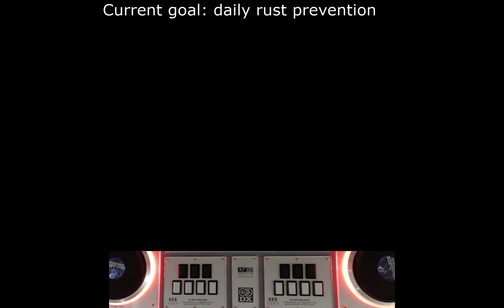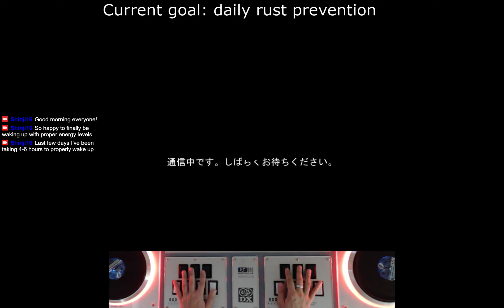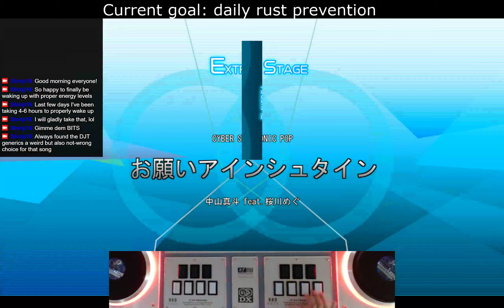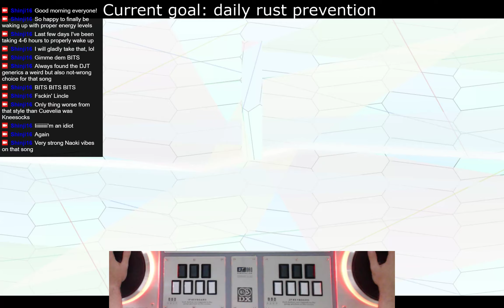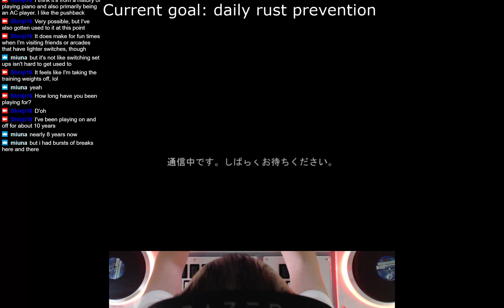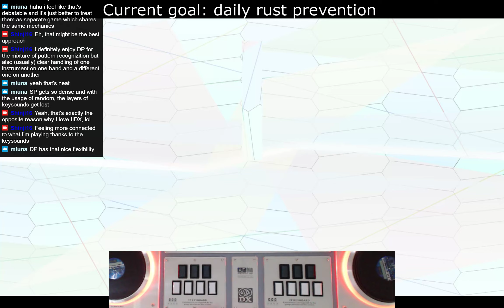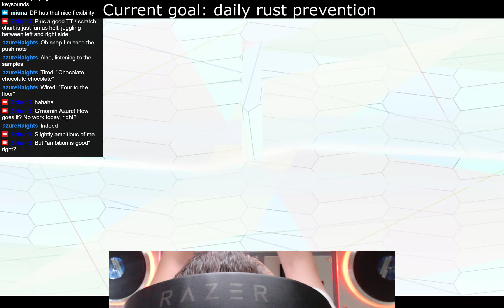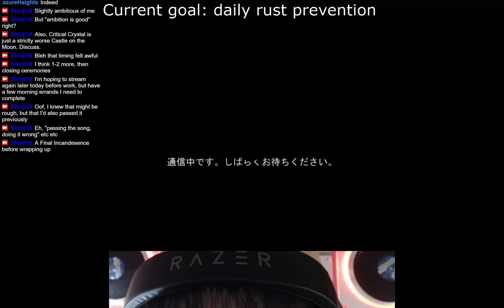20190814 IIDX Stream 1 of 2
Here's the first of two IIDX streams I did today (20190814) on Twitch! When I'm streaming you can watch and chat with me at:

I'm still getting things perfected (like my overlay, better hand camera frame rate, etc), but for initial efforts I'm pretty happy!